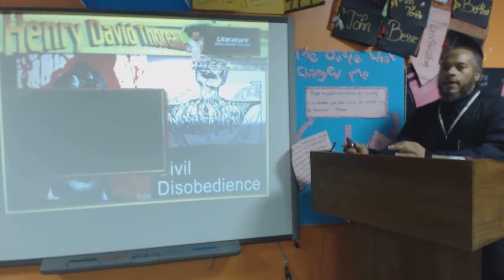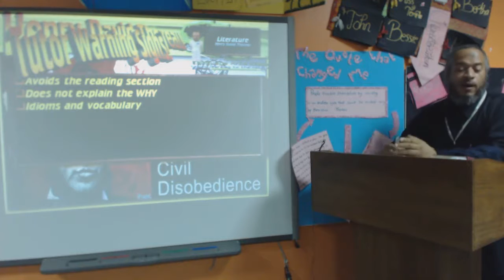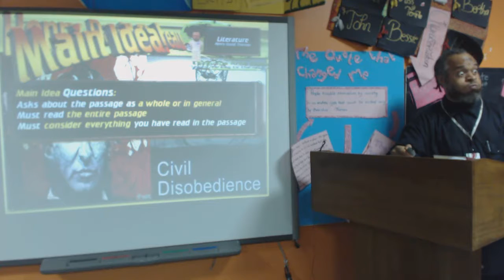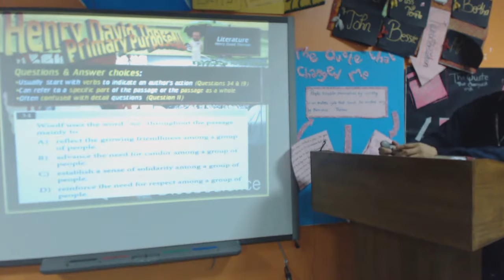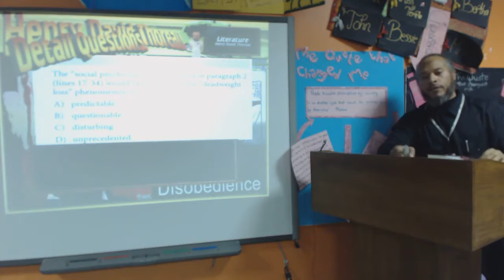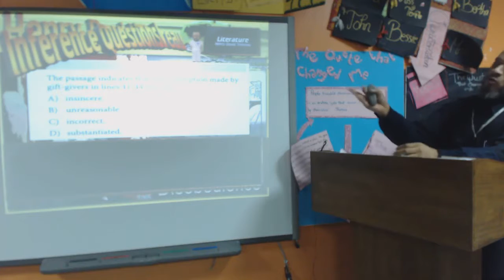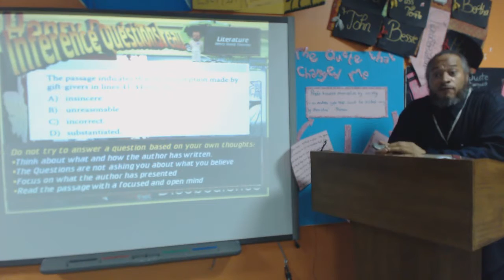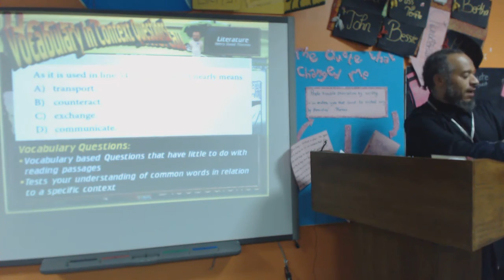In Class with Mr. Quick: SAT Reading Question Types part 1 -RAW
During part 1 of this RAW lesson, we try to understand SAT Reading Question Types. 24/11/2016